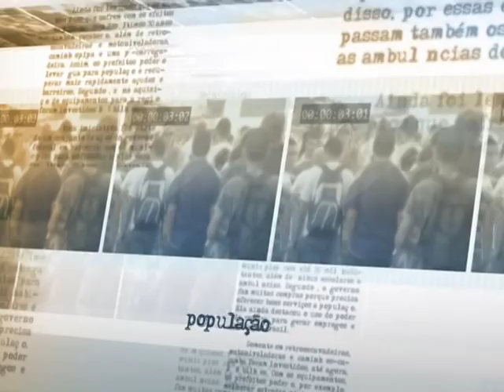Dilma reafirma que sistema elétrico brasileiro precisa ser à prova de raios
DIRETO DA FONTE - 06.02.14: Em pronunciamento à imprensa, nesta quinta-feira (6), o ministro-chefe da Secretaria de Comunicação Social da Presidência, Thomas Traumann, informou que a presidenta Dilma Rousseff reafirmou que o sistema elétrico brasileiro precisa ser, necessariamente, à prova de raios. Segundo Dilma, o "Brasil é um dos países com maior quantidade de raios do mundo e o sistema elétrico brasileiro foi montado para ser à prova de descargas elétricas, com a proteção de uma gigantesca rede de para-raios. Se raios foram realmente responsáveis pela queda no fornecimento de energia na última terça-feira (4), cabe ao Operador Nacional do Sistema Elétrico apurar se os operadores estão mantendo adequadamente a sua rede de para-raios."